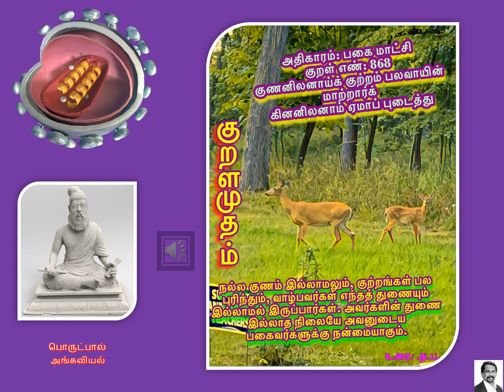Thirukural 868 பொருட்பால்: அங்கவியல்: அதிகாரம்: பகை மாட்சி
பொருட்பால்: அங்கவியல்: அதிகாரம்: பகை மாட்சி: குறள் எண்: 868
குணனிலனாய்க் குற்றம் பலவாயின் மாற்றார்க்
கினனிலனாம் ஏமாப் புடைத்து
நல்ல குணம் இல்லாமலும், குற்றங்கள் பல புரிந்தும் வாழ்பவர்கள் எந்தத் துணையும் இல்லாமல் இருப்பார்கள். அவர்களின் துணை இல்லாத நிலையே அவனுடைய பகைவர்களுக்கு நன்மையாகும்.

-உரை : .ந.ப.